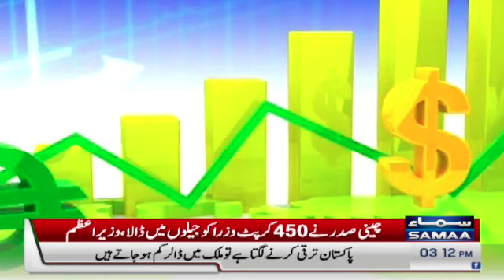Jab taraqi karne lagte hain to dollar kam hojate hain - PM Imran Khan - Breaking News -SAMAATV